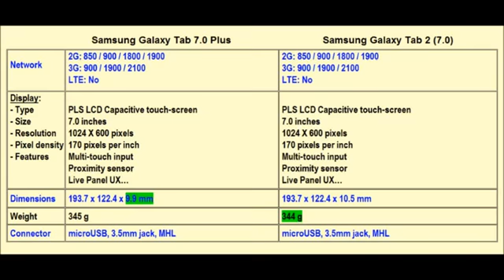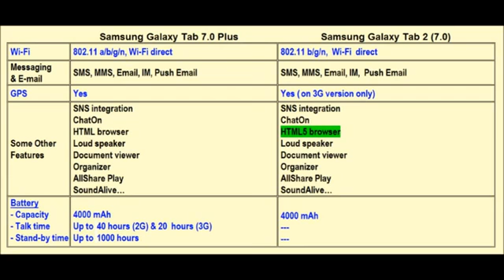Samsung Galaxy Tab 2 70) vs Galaxy Tab 7.0 Plus Specs comparison